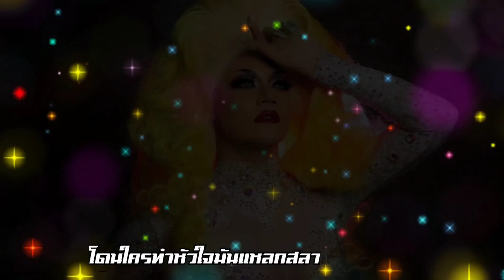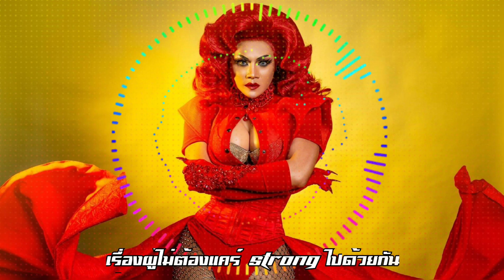แม่ก็คือแม่ (Mother) Lyrics Video - Dearis Doll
แม่ก็คือแม่ (Mother) - Dearis Doll
ศิลปิน    เดียริส ดอลล์
คำร้อง   ชานนท์ พลกองเส็ง
ทำนอง  โอ๋บุรีรัมถ์